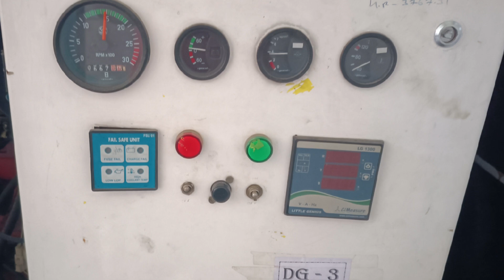DIESEL GENERATOR AVR FAILURE SYMPTOMS IN TELUGU DECEMBER 2022